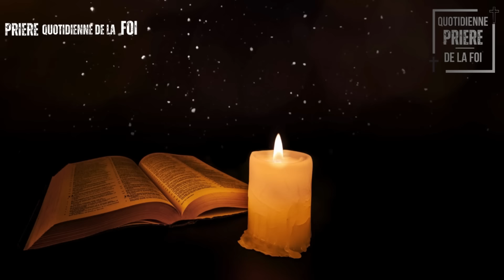Faites cette Puissante Prière du Soir Avant de Dormir - Psaume 91